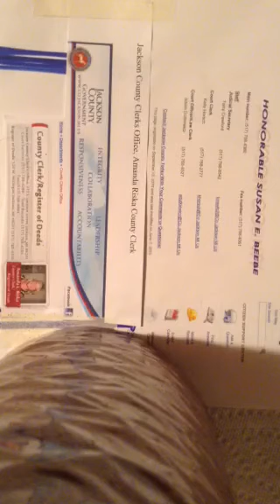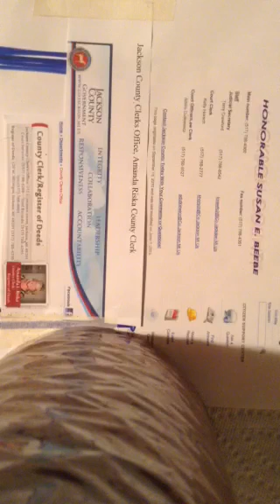Jackson county clerk lost paperwork.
Aug. 1st 8:45am at Jackson county circuit courthouse. Lost the written objection for 4 months. Scanned into clerks office on April 4th 2013. Every call to check on what was taking so long we were told you will get notice in mail. Never did get notice instead at friend of court hearing it came up that the motion was missing.